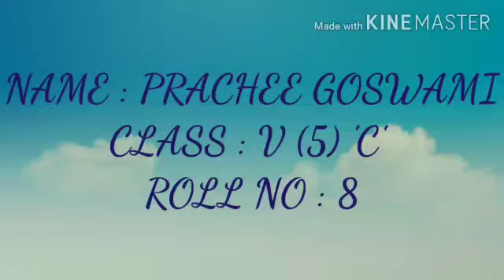Making anything || Building a bird's "NEST"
This video is prepared by the Students of Loreto Convent Ranchi.